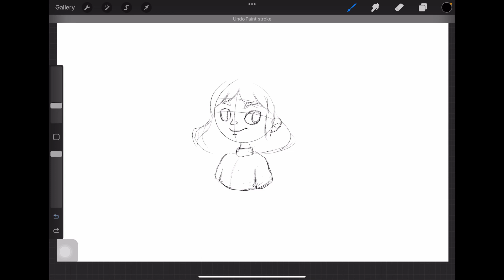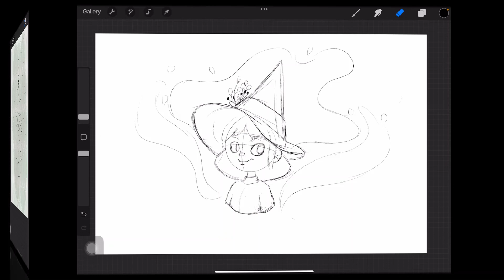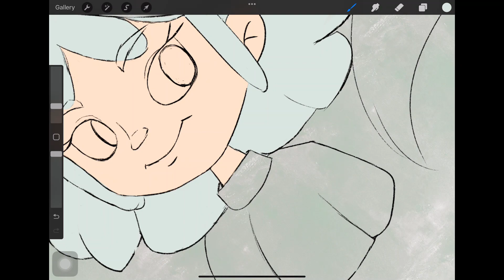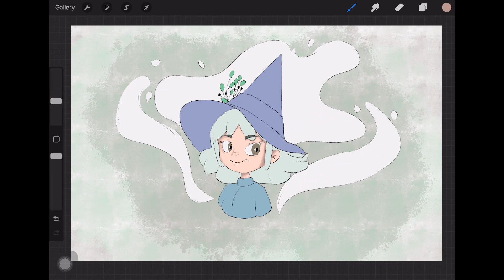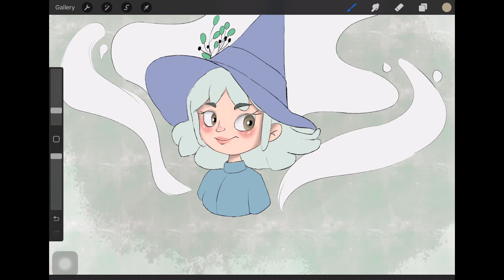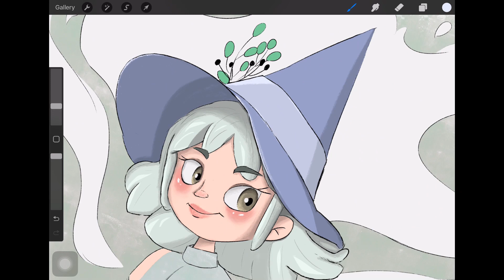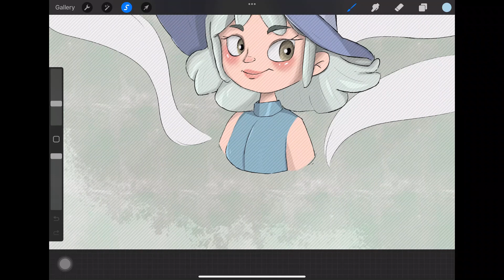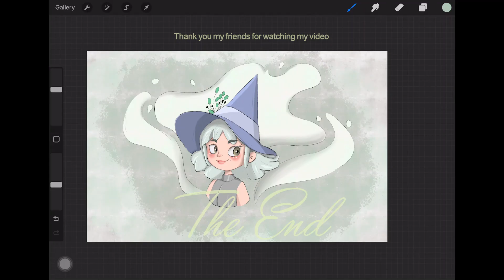Easy painting on procreate for beginners ✌🏻😍🍃💚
I tried to create entertainment in this video so that you you can enjoy being with me and become interested. The color palette for this is olive green. You can draw my illustrations and email them to me😍✌️